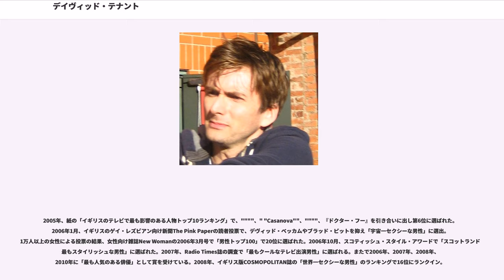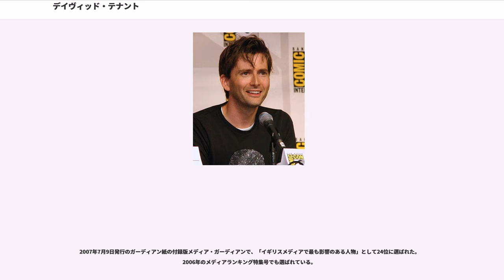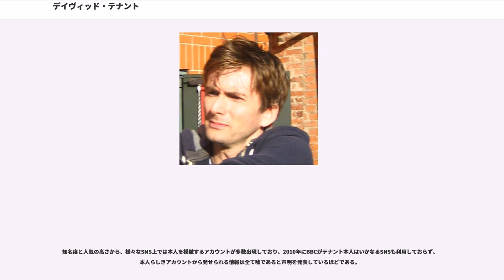デイヴィッド・テナント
ウェスト・ロージアン出身の人物

デイヴィッド・テナント（David Tennant, 1971年4月18日 - ）は、イギリスの俳優。スコットランド出身。

舞台俳優としては『ハムレット』のハムレット役で絶賛され、テレビドラマシリーズ『ドクター・フー』の10代目ドクター役として高い知名度を得ている。

3歳の時に『ドクター・フー』のファンであったため俳優を目指すことを両親に話すが、両親からはもっとありふれた職業に就くようにと諭されている。『ドクター・フー』を全エピソード欠かさず視聴し、当時のドクター役であったのサイン会にも参加している。ラルストン小学校とで学ぶうちに、英語の教師によって自らの才能に気付くことになる。小学校とグラマー・スクールの両方で舞台に立っている。

11歳で踏んだ初舞台はスコットランドの女優に注目され、観劇後に「将来は有望な舞台俳優になるだろう」と両親に告げられている。またの土曜クラスに通い、16歳の時に最年少でアカデミーに合格。に同姓同名の俳優が既に登録していたため、10代向け音楽雑誌に載っていたペット・ショップ・ボーイズのボーカルのニール・テナントから芸名をテナントとする。友人で女優のとはアカデミー時代から学士号を得るまで共同生活をしていた。

プロとしてはグラマー・スクール時代にデビューを果たしている。16歳の時にグラスゴー保険局の禁煙啓蒙広告に出演し、テレビと学校で放送された。同年子供向け番組""""に出演。演劇学校を卒業後の初出演作はと共演したベルトルト・ブレヒト作『』で、数少ないへの出演だった。また当時からテレビ番組にも出ており、スコットランドのシットコム""""に性転換症のバーメイド、ダヴィーナ役で出演している。1990年代はダンディー・レップシアターでの舞台に出演することが多かった。

初めてのテレビ番組でのレギュラーは、1994年放送のスコットランドのテレビドラマシリーズ""""の双極性障害を患ったキャンベル役である。撮影中にコメディエンヌと出会い、ロンドンへ引越してから5年に渡りウィアー宅で生活。その間に彼女と夫ジェレミー・ノートンの間に出来た子供の名付け親になっている。その後しばらくはウィアーの出演作に出ることが多く、テレビドラマ""""、『ドクター・フー』のオーディオドラマに出演。また『日蔭のふたり』でクリストファー・エクルストン演じるジュードに対し、頭脳で勝負をしようとする酔っぱらいの大学生役を演じる。後にエクルストンは『ドクター・フー』のを演じ、前任者となる。

またロイヤル・シェイクスピア・カンパニーで頻繁に舞台俳優としての経験を積んでいく。初舞台は1996年の『お気に召すまま』で、プレイボーイのオーランド役を受けていたが、道化のタッチストーン役になりスコットランド英語で演じた。その後は道化役専門となり、『間違いの喜劇』のシラクサのアンティフォラス、リチャード・ブリンズリー・シェリダン作『』のキャプテン・ジャック・アブソルートを演じ、一方で『ロミオとジュリエット』のロミオ役で悲劇的な役も演じた。

更に1998年に発売されたシェイクスピアのオーディオドラマシリーズ""""にも出演している。『間違いの喜劇』、『ベニスの商人』、『リア王』、『ロミオとジュリエット』にスコットランド英語で参加。1995年にはロンドンのロイヤル・ナショナル・シアターで、の『』にニコラス・ベケット役で出演。役柄上全裸で演じることとなった。テレビでは2000年、""""の第一話にエキセントリックな画家として出演。スコットランド英語で演じた数少ないテレビドラマでの役である。

2002年のクリスマスシーズンに薬局チェーンのCMシリーズに出演。2004年から2005年にかけてテレビドラマへの出演が一挙に増え、""""、""""、""""、""""にそれぞれ主演または準主役級で出演。映画ではスティーヴン・フライ主演の""""、『ハリー・ポッターと炎のゴブレット』にバーテミウス・クラウチ・ジュニア役で出演。

『ドクター・フー』は長い休止期間を経て、2005年にクリストファー・エクルストンの9代目ドクターで英国テレビ界に戻ってきた。しかし2005年3月31日にエクルストンがシーズン2には参加しないことを表明、4月16日にBBCはテナントを新しいドクターとすることを発表した。10代目ドクターとしての初登場は2005年放送の「」のラストシーンで、また11月18日にはその続き...